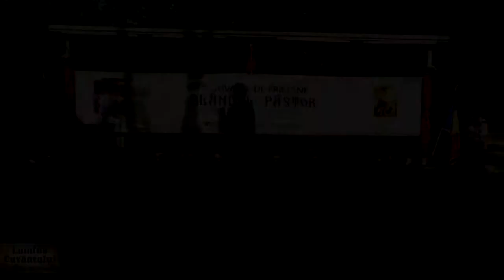Karina Cobuleanu - Parcă te văd Doamne Iisuse !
Karina Cobuleanu - Parcă te văd Doamne Iisuse ! câștigătoarea premiului II al Festivalului de pricesne "Blândul Păstor" -Secțiunea II cu interpreți «peste 15 ani»

Moment extras din cadrul Festivalului de pricesne "Blândul Păstor"

Festivalul de pricesne "Blândul Păstor" ediția a IX-a- 2019 a fost transmis LIVE pe pagina de Facebook a emisiunii

Organizator: Pr. Paroh Mircea Alexă Uță, Parohia Sf. Ambrozie-Apărătorii Patriei II

Prezentator: ANDREI VICTOR DOCHIA

Juriu: Conf.Univ.Dr. Paula Popoiu, Directorul General al Muzeului Satului, Președintele Juriului, Pr.Prof.Dr. Stelian Ionașcu, șeful catedrei de muzică de la Facultatea de Teologie Ortodoxă din București, Domnul Remus Rădulescu, redactor/realizator la Radio Romania Actualități și TVTrinitas, iar din partea parohiei organizatoare Pr. Paroh Mircea Alexă Uță

MULȚUMIM Doamei Conf.Univ.Dr. Paula Popoiu, Directorul General al Muzeului Satului "Dimitire Gusti" din București pentru susținere.

Realizator
Cornelius Florin Stoica

Jurnalişti
Valeriu Florin Stan
Vasile Nederiţă

Colaborator:
Silviu Constantin Nedelcu

Video: ANVERGURA PRODUCTION

O producţie Lumina Cuvântului